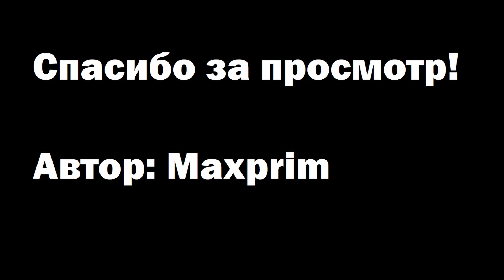Starcraft 2 мультик из пластилина #6 Требуются дополнительные нервы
Мой дискорд сервер (Он слабо развит! Не судите строго!)